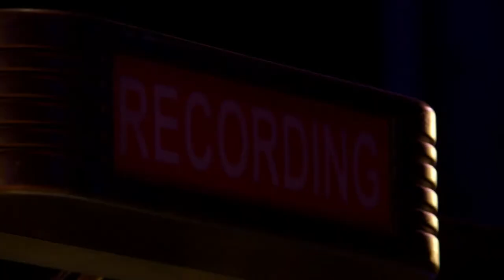The Music of "Beautiful" | Dec. 14, 2021-Jan. 2, 2022 | The Kennedy Center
BEAUTIFUL – The Carole King Musical tells the inspiring true story of King’s remarkable rise to stardom, from being part of a hit songwriting team with her husband Gerry Goffin, to her relationship with fellow writers and best friends Cynthia Weil and Barry Mann, to becoming one of the most successful solo acts in popular music history. Along the way, she made more than beautiful music, she wrote the soundtrack to a generation.

Featuring a stunning array of beloved songs written by Gerry Goffin/Carole King and Barry Mann/Cynthia Weil, including “I Feel The Earth Move,” “One Fine Day,” “(You Make Me Feel Like) A Natural Woman,” “You’ve Got A Friend” and the title song, BEAUTIFUL has a book by and Tony® Award-nominee and Academy® Award-nominated writer Douglas McGrath, direction by Marc Bruni, choreography by Josh Prince, and took home two 2014 Tony® Awards and a 2015 Grammy® Award.